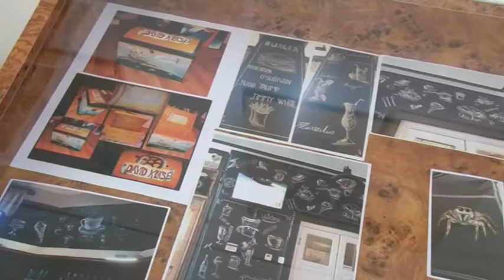Bárdos-Gutpintér Edit - kiállítás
Igazán különleges kiállítás nyílt meg a tolnai kulturális központban. Bárdos-Gutpintér Edit portéit, festményeit lehet a galérián megtekinteni. Riportunkban az alkotó igen színes és szerteágazó pályafutását, nem mindennapi élettörténetét is bemutatjuk. Például azt hogy játékvezetőként és műköröm építőként keresi a kenyerét és nemcsak farostlemezre, vászonra és akvarellpapírra fest, hanem tortára is.